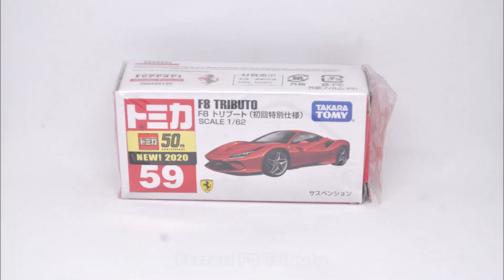Tomica | Ferrari F8 Tributo VS McLaren 720S | Drag Race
Please kindly like 👍 this video and comment down 💬 below 👇 while you watching 📺. Which is the fastest to be a winner 🏁? Ferrari F8 Tributo or McLaren 720S? Please help me to respond more by income new/returning viewers/subscribers/creators/people/likes/comments for engagement to reach income 200 - 1,000 times every hour to see/show/watch my own recent video/content that I posted/uploaded/published/scheduled on the home page/recommended/feeds/notifications/search results/hashtags about to reach income 200 - 1,000 viewers/subscribers/creators/people, 5 - 100 likes 👍 who/whom want/see/show to interesting/watching my own video/content, and you/they can commenting 💬 it and subscribe it to my channel while you/they watching the video/content about to income 2 - 100 comments for viewers/subscribers/creators/people every hour to grow my own recent videos/contents by income audiences and grow my own channel. Thank you 🙏🙂 and enjoy the viewing 📺.

Hot Wheels Event PH 2024 & Majorette 60th Anniversary Cars | Die-cast Cars Hunting at SM Megamall PH

For more contents 🎞, please click/hit the channel right now, always.

Device:
Nikon D5000 DSLR
Olympus Digital Camera u Tough-8010